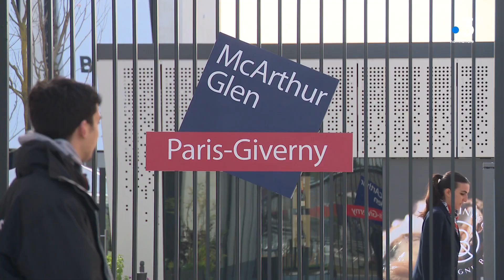Le nouveau village de marques McArthurGlen a ouvert près de Giverny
Reportage de Frédéric Lafond et Eric Lombaert. Montage : Christophe Charbonnier. Interviews de clients et de Myriem Nierres-Tavernier, directrice générale de McArthurGlen Paris-Giverny, Frédéric Duché, président de Seine Normandie Agglomération